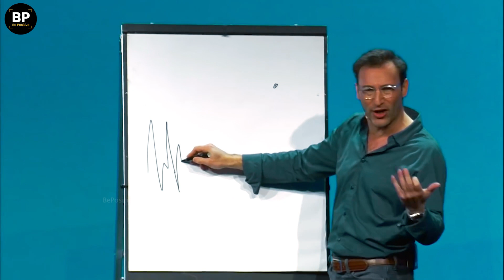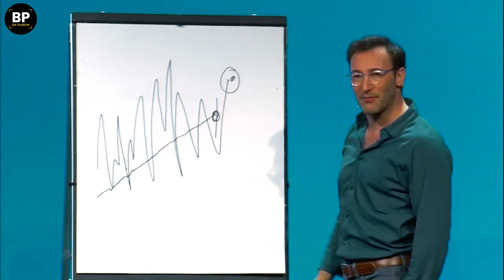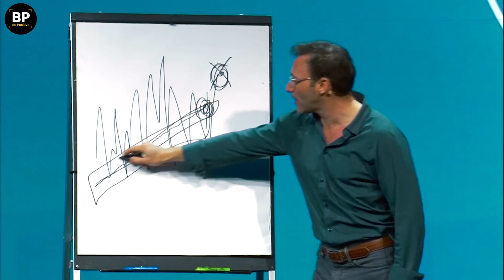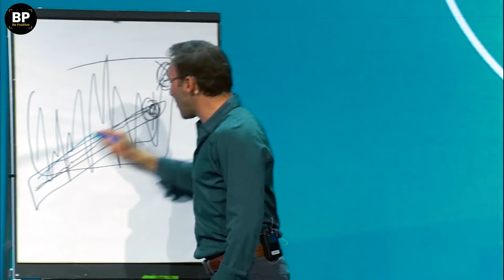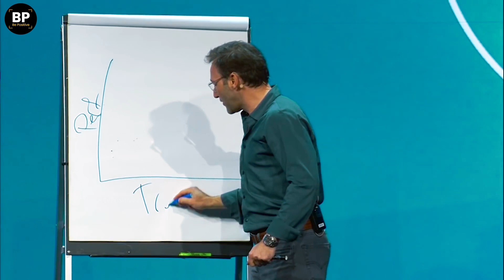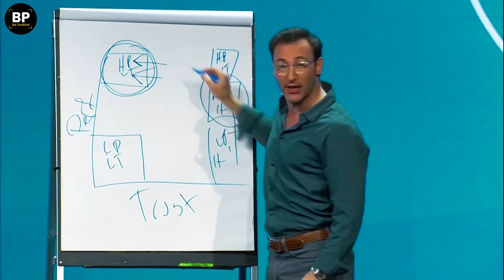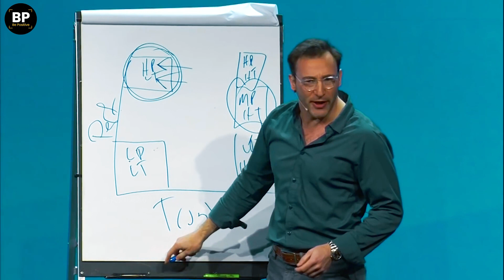Why Trust Matters More Than You Think in Business by Simon Sinek - Motivational Speech - Be Positive